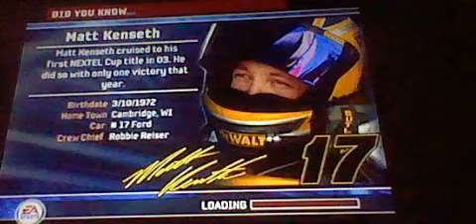Nascar06 (Ps2) 2Player Whelen Race Levi Strauss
I dont own Nascar06 Or Playstation or anything else